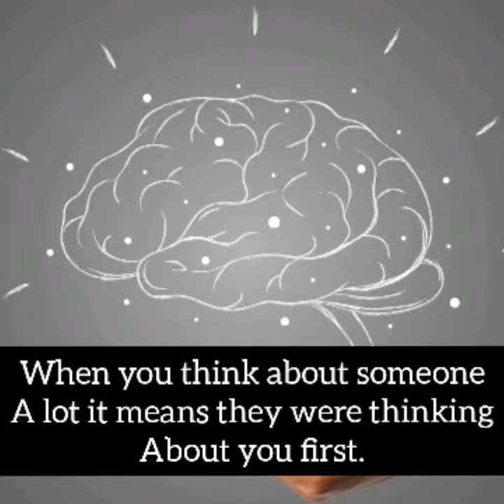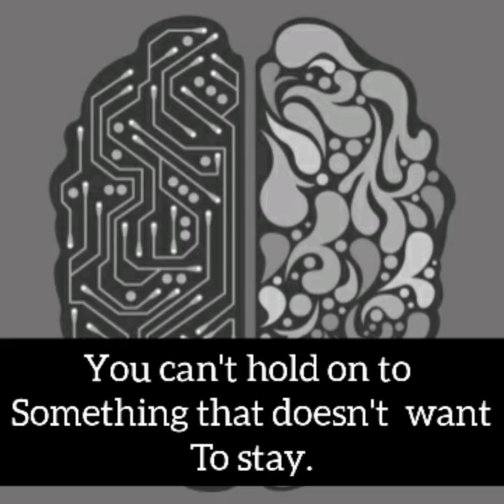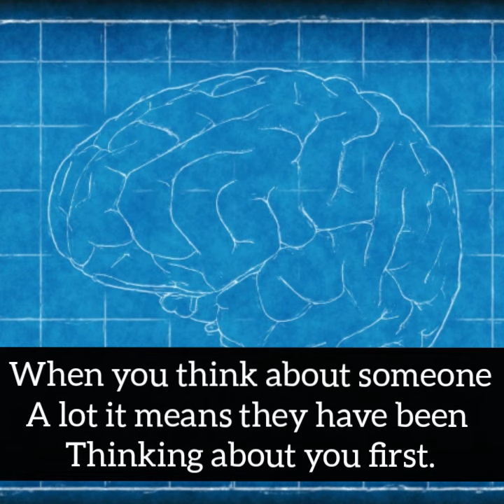Amazing secret brain facts| shortly answered.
Hello guys
So here is a video regarding amazing brain facts and you are going to love these facts